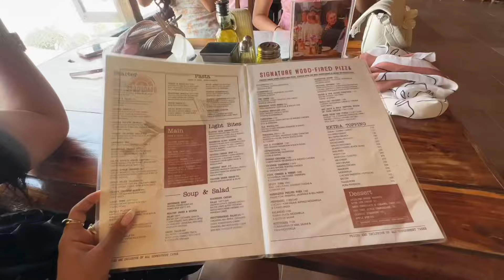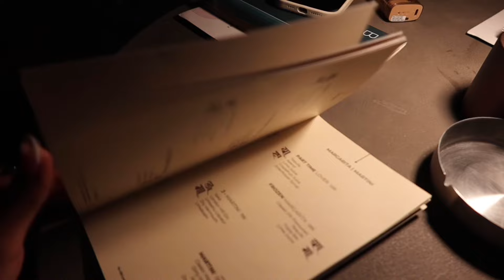A DAY IN MY LIFE | Date with girlfriends